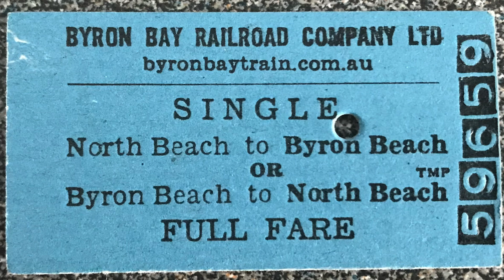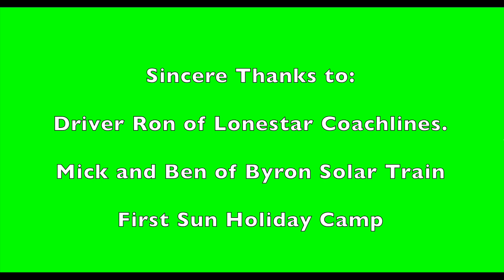Driver’s View Bus and Train Byron Bay